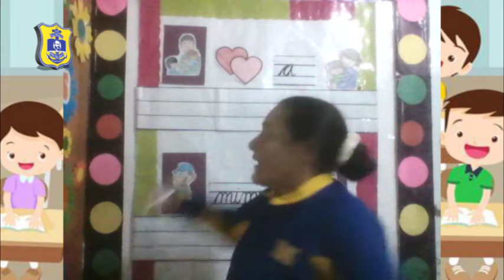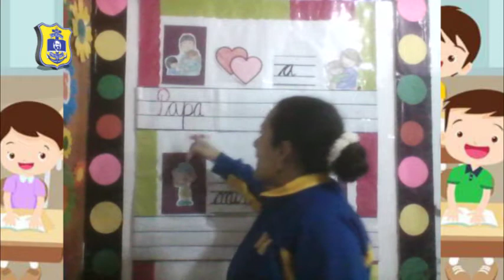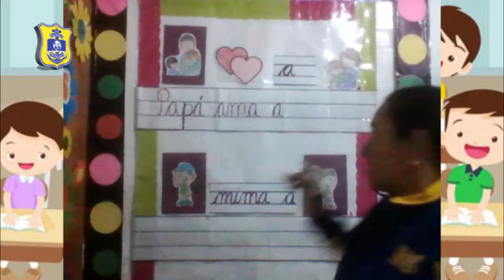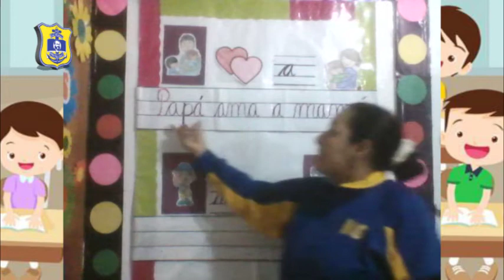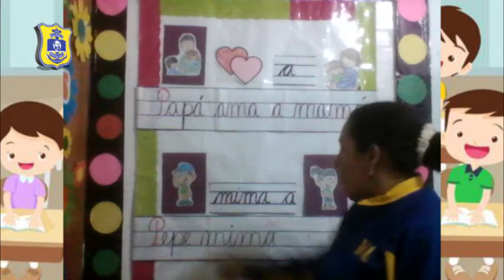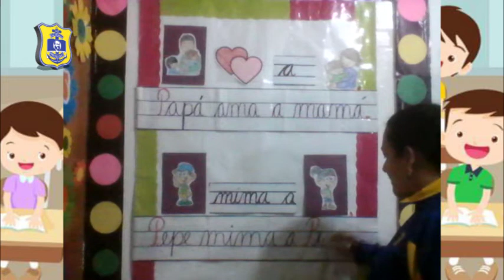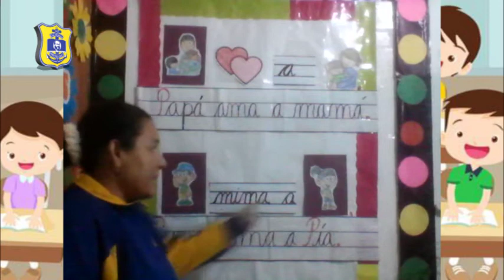MAGALY GONZALES (INICIAL 4 AÑOS – WOLF) FORMAMOS ORACIONES CON M Y P - COMUNICACIÓN /MARTES 27/10/20